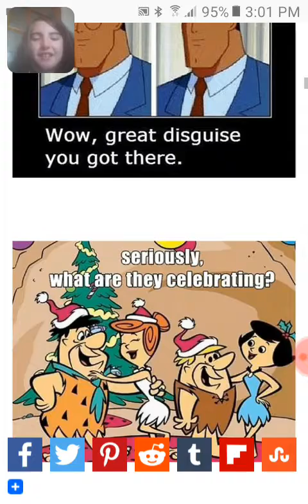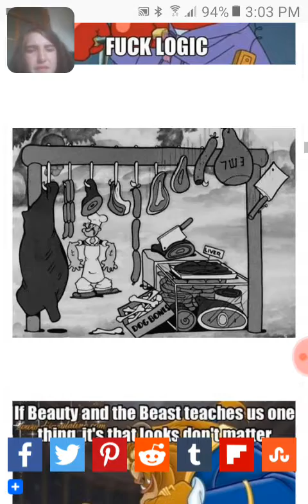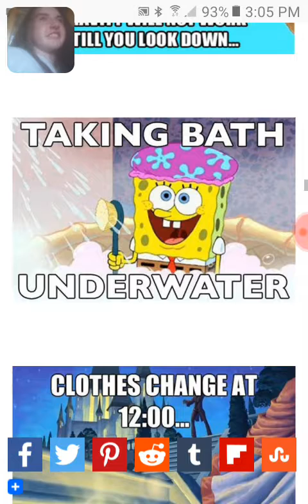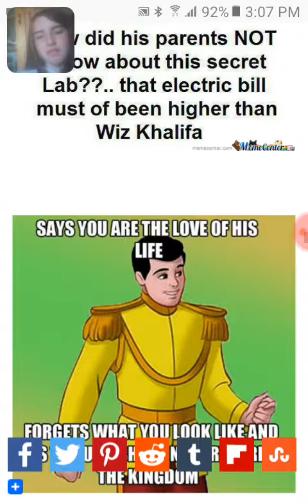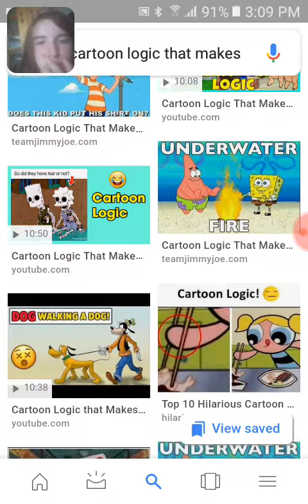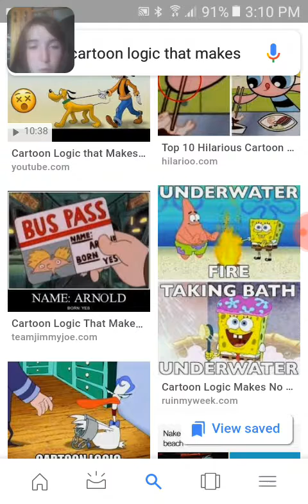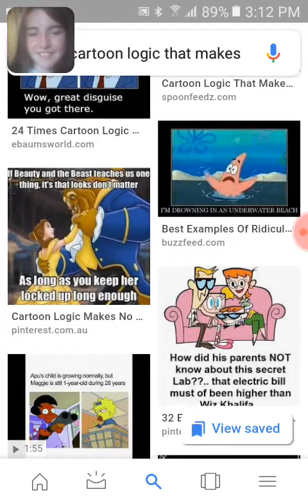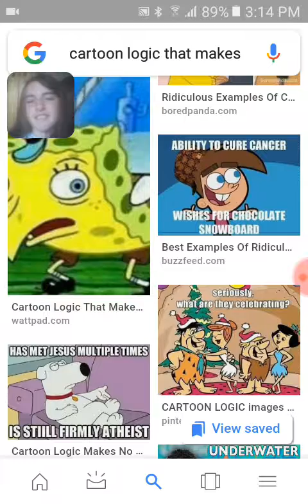Cartoon logic makes no sense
I never noticed these thingsvas a kid!